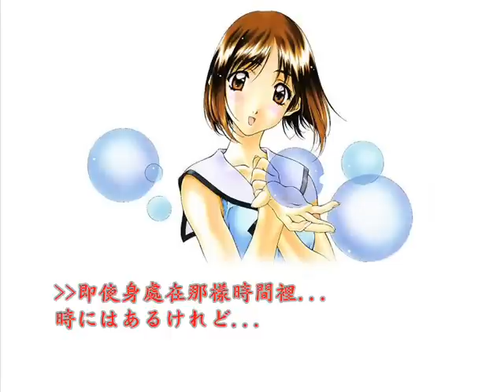青澀塗鴉 山本琉璃香 水色的寶石